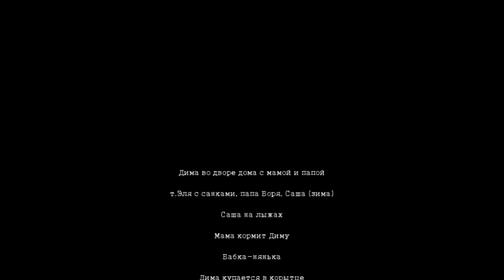1966 1967~гг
Вся семья, бабка-нянька, т Эля, Октябрьская демонстрация, Саша на лыжах, улица из окна, друзья Саши - Женя Сёмин и Андрей Котельников (?)